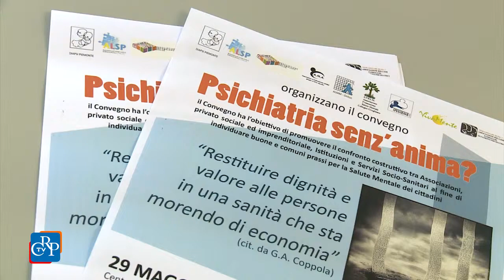Psichiatria senz'anima?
Un punto di partenza di un percorso di condivisione delle istanze e delle proposte di tutti i soggetti che si occupano, a vario titolo, di psichiatria: è l’obiettivo del convegno “Psichiatria senz’anima? Restituire dignità e valore alle persone in una sanità che sta morendo di economia”, presentato a Palazzo Lascaris. L’incontro è organizzato dalle associazioni di familiari e utenti, insieme agli operatori pubblici e privati.